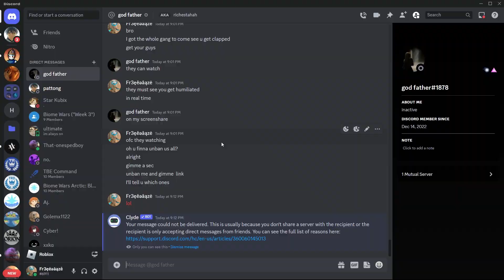Babushkas Implosion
We currently have 2.2k members!